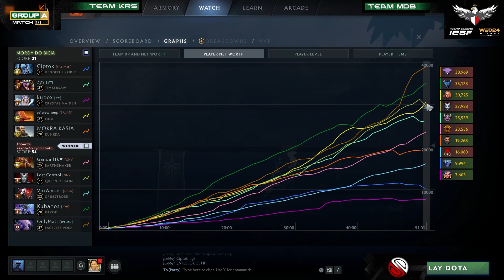WEC2024 Kwalifikacje | Grupa A: Mordy do Bicia vs Kopacze Rakotwórczch Studni | vanRooD & Felipe